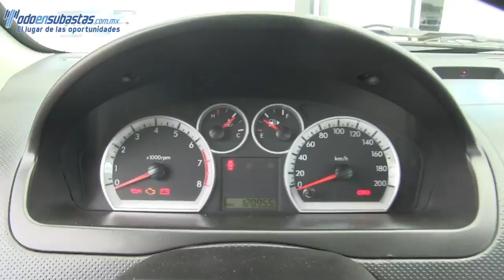134441 CHEVROLET / AVEO / 2014